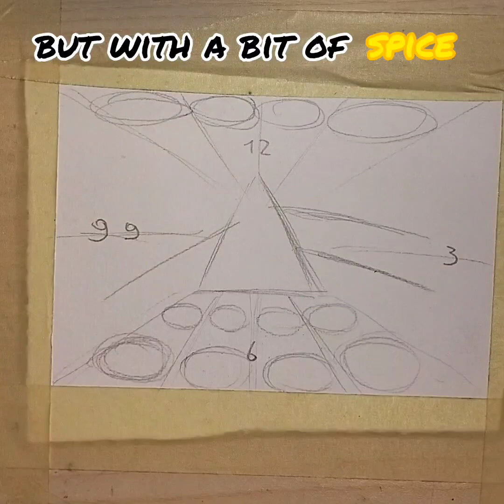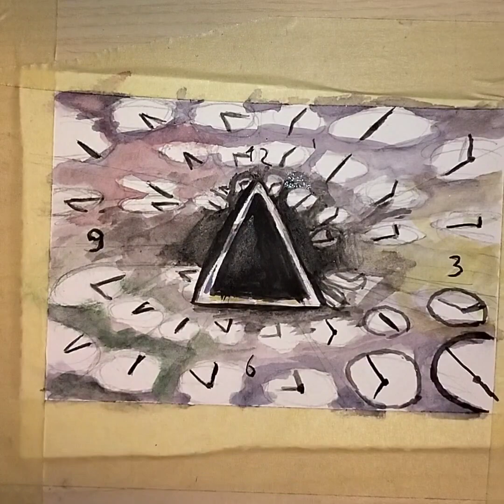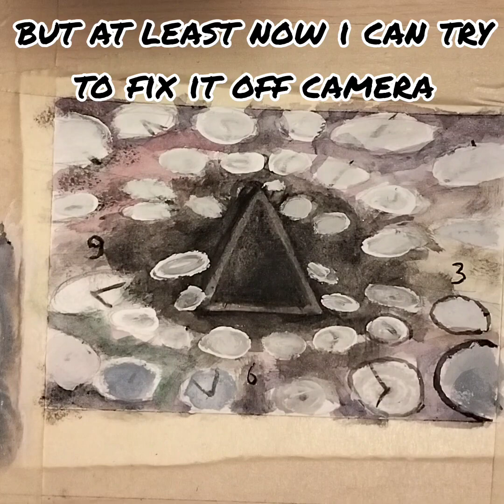painting music legend:5 pink Floyd (the dark side of the moon)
i'm a fan of this album and i consider it the greatest ever published, so for the 50th anniversary of the release i thought i should do something